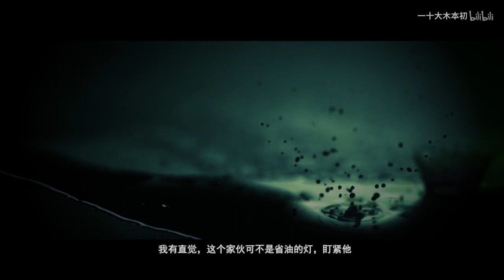[EN/KR/Thai Sub]【镇魂 Guardian】【巍澜AU】animals（黑化沈，慎！）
禁二改二传 No reproduction without permission, please indicate the orginal source if authorized.
cr：一十大木本初 from bilibili.com
Drama:：镇魂（Guardian）